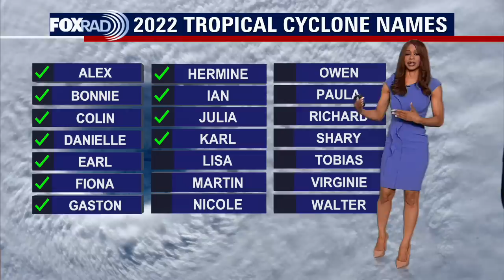Tropical Weather Forecast - October 11, 2022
Disturbance in the southern Gulf of Mexico in Bay of Campeche has formed into Tropical Storm Karl. It has 40 mph winds and is moving NW. It is expected to turn west then southwest over the next few days and make landfall in eastern Mexico bringing a flood threat. Another disturbance in the eastern Pacific is has a 20% chance to develop into a tropical cyclone over the next 5 days.